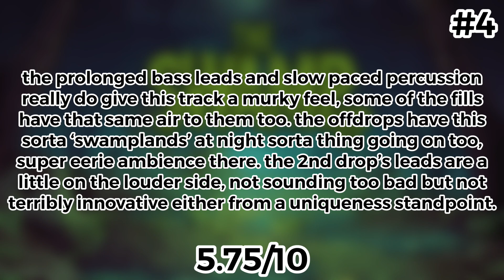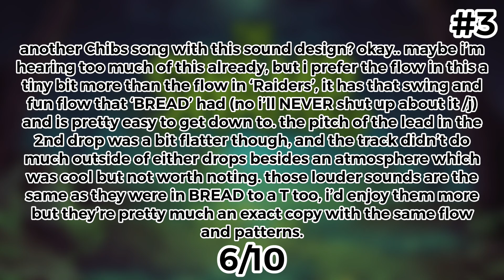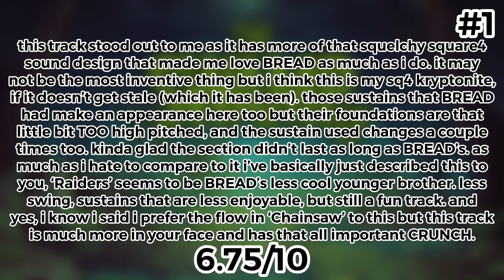Ranking The Swamp EP (Chibs)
Chibs’ debut Malignant EP ‘The Swamp’ is a 5-track riddim EP that dropped last Friday, May 31. Let’s see what there is to offer!

this is all my opinion, and i don’t tolerate blatant disrespect towards artists in my comments. by all means you’re allowed to have a least favourite but be respectful about it! don’t be bashing me about the ranking either, it’s not gospel truth and you should enjoy what you want without being judged :D

if you do end up enjoying the music, go check it out wherever you get it! each song title is shown in the video :) it helps the artist(s) a ton so why not stream/buy/download? :D

- zad 💙✨